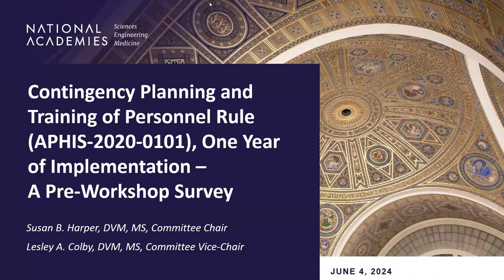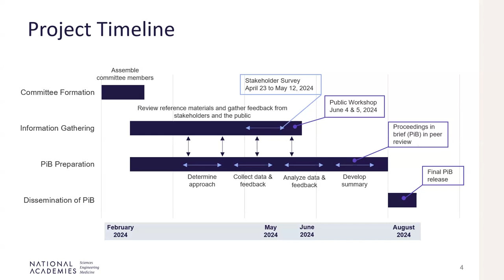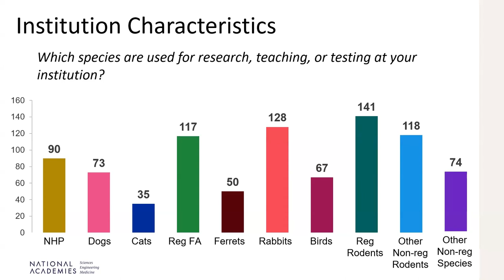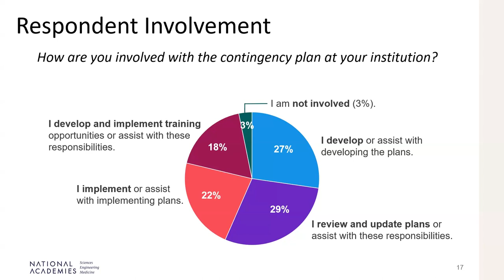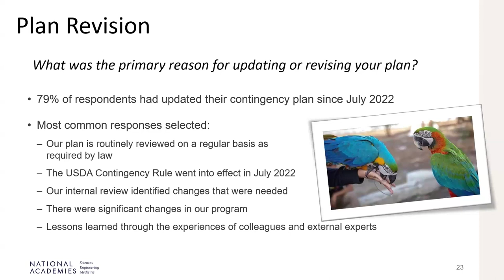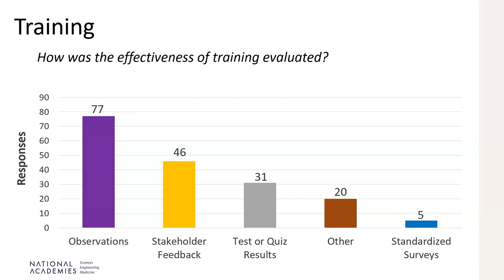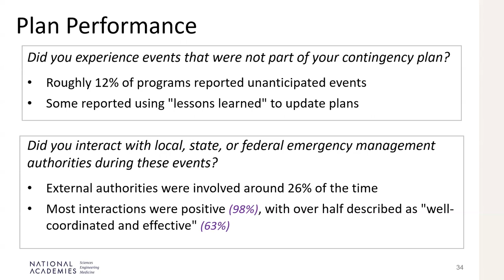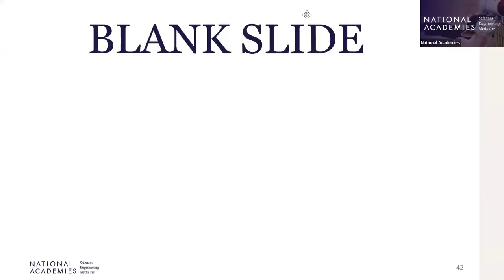Contingency Planning and Training of Personnel Rule | Day 1.2